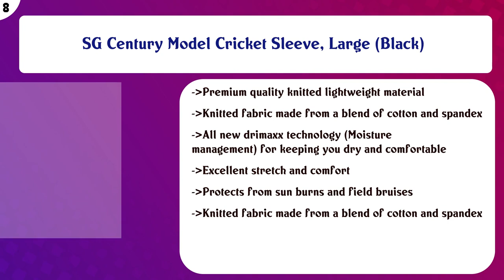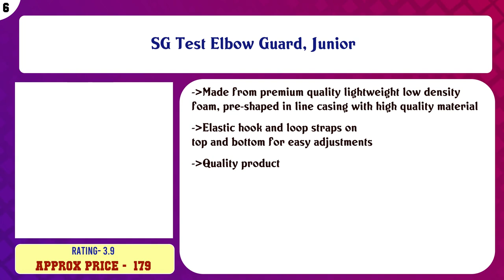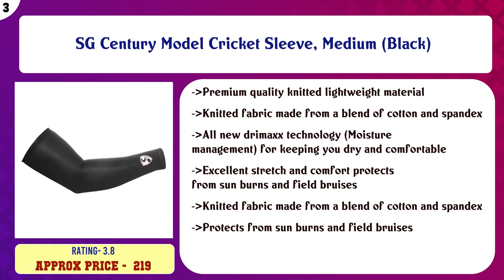Top 10 Cricket Arm Guards to buy in India 2021 | Price & Review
Top 10 Cricket Arm Guards to buy in India

Find the links below to buy these products:

List of top Cricket Arm Guards:
SG Super Test Elbow Guard

SG Test Elbow Guards, Youth

SG Century Model Cricket Sleeve, Large (Black)

SG Super Test Elbow Guard, Youth

SG Test Elbow Guard, Junior

SS Acc0022 2 Way Elbow Sleeve (Black)

SS Acc0025 2 Way Elbow Sleeve (Dark Blue)

SG Century Model Cricket Sleeve, Medium (Black)

SG Ultimate (Combo) Right Hand Thigh Pads, Adult (Assorted)

SG Elbow Guard SG Test XS Junior Foam Cricket Elbow Guard, XS. Junior (White)

Content of this Video:
10 best products to buy Cricket Arm Guards India

Top rated Cricket Arm Guards in India